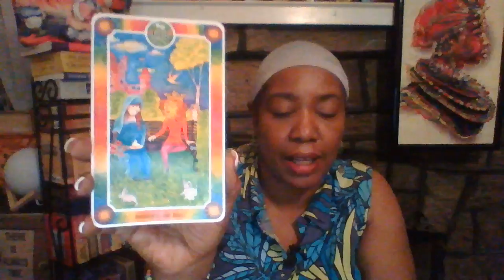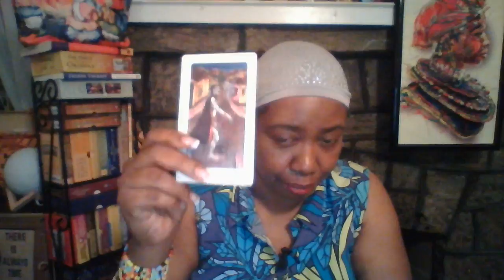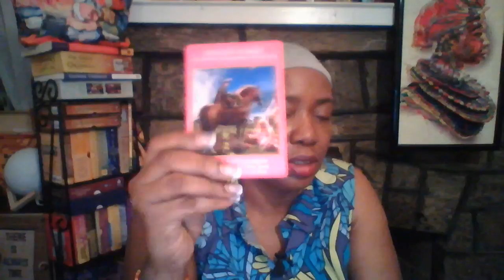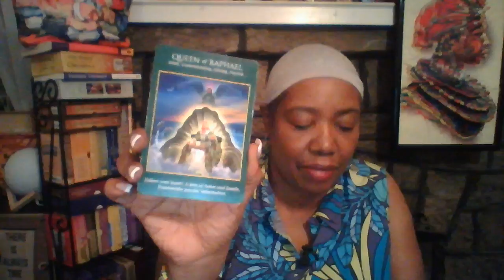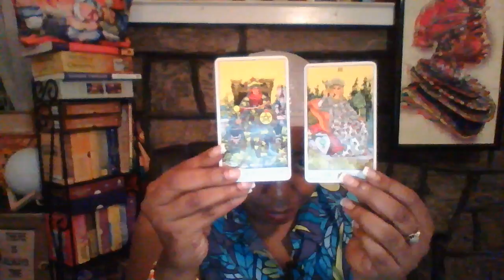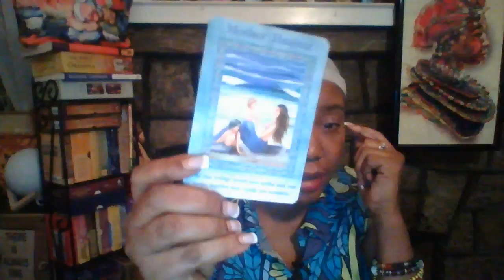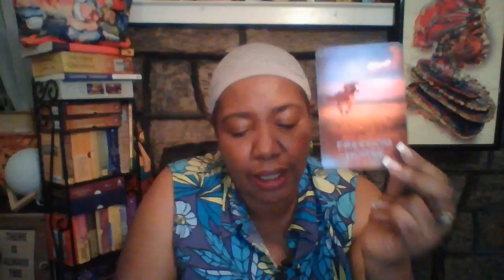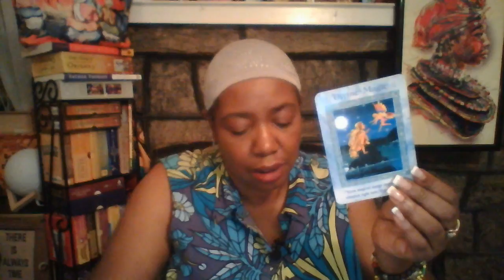GENERAL READING JULY : # LEO ♌️: SELF DISCIPLINE